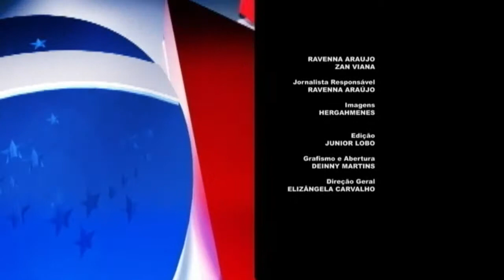TV OAB PRO 137